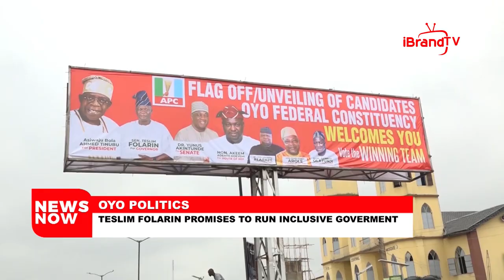OYO POLITICS: TESLIM FOLARIN PROMISES TO RUN INCLUSIVE GOVERNMENT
WEAPONS PROLIFERATION: PRES. BUHARI CALLS FOR TIGHTER SECURITY AROUND BORDERS IN LAKE CHAD BASIN

2023 PRESIDENTIAL RACE: APC UNVEILS “BLESS MI” MOBILE CROWDFUNDING CHANNEL

FUEL SCARCITY: NNPC BREAKS SILENCE, BLAMES SITUATION ON ROAD PROJECTS

IMMIGRATION: FEDERAL GOVT ROLLS OUT ENHANCED E-PASSPORT, COMMISSIONS CPPC IN CANADA

OYO POLITICS: TESLIM FOLARIN PROMISES TO RUN INCLUSIVE GOVERMENT

OSUN POLITICS : SACKED LG CHAIRS, COUNCILLORS TO REMAIN IN OFFICE

COMMERCIAL BREAK

AFRICA NEWS

STATE INTERVENTION: KENYA MINISTERS TO FORGO A MONTH'S PAY IN DROUGHT AID

FOREIGN NEWS

JIANG ZEMIN: FORMER CHINESE COMMUNIST LEADER DIES AT 96

Natural disaster: HAWAII VOLCANO SHOOTS LAVA FOUNTAINS 200 FEET HIGH

ENTERTAINMENT BUSINESS: Nigeria dominates Apple Music 2022 Top 100 Sub-Saharan songs

ENTERTAINMENT BUSINESS: Kanye to pay Kim $200k monthly for child-support

STOCK MARKET REVIEW: NGX RETURNS TO POSITIVE TERRITORY, GAINS 0.71%